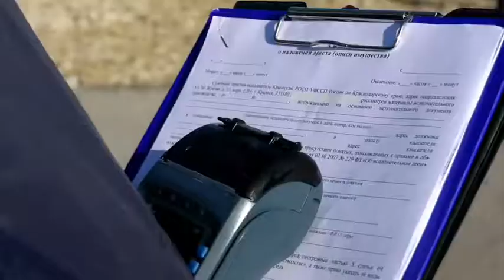Рейдовые мероприятия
В Крымске в ходе совместного межведомственного рейдового мероприятия при помощи автоматизированной системы «Дорожный пристав» были проверены 34 водителя.

Составлено 5 актов ареста. Сумма задолженности, подлежащая взысканию по ним – 890 тыс. рублей, в том числе по налогам и сборам 172 тыс.рублей. Два транспортных средства были изъяты. На месте оплачена задолженность в размере 60 тыс.руб.

Такие рейды будут проходить в Крымском районе регулярно.